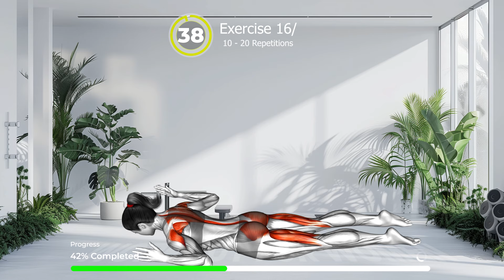30 Minute Full Body Workout At Home - No Equipment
Welcome to a workout designed to help you shed all the fat in just 30 minutes. These exercises can be done at home and they're all body-weight so there's no need to use any equipment. All you need is your body and your devices (mobile, laptop, TV) to get this party started! 👉 If you only have half an hour available everyday and you want a good and effective workout to help you lose weight at home - then this routine is for you!. Losing stubborn fat around your belly can be a difficult task. But if you follow a balanced diet and include exercise everyday in your routine, you'll have a good chance of getting a slimmer, sexier body and dropping off the belly fat!

- Week 1: Do It 3 Days a Week (2 sets a day)
- Week 2: Do It 4 Days a Week (3 sets a day)
- Week 3: Do It 5 Days a Week (4 sets a day)
⏳ Timecodes
00:00 - Start
00:10 - Exercise 1
00:50 - Next Exercise
01:00 - Exercise 2
01:40 - Next Exercise
01:50 - Exercise 3
02:30 - Next Exercise
02:40 - Exercise 4
03:20 - Next Exercise
03:30 - Exercise 5
04:10 - Next Exercise
04:20 - Exercise 6
05:00 - Next Exercise
05:10 - Exercise 7
05:50 - Next Exercise
06:00 - Exercise 8
06:40 - Next Exercise
06:50 - Exercise 9
07:30 - Next Exercise
07:40 - Exercise 10
08:20 - Next Exercise
08:30 - Exercise 11
09:10 - Next Exercise
09:20 - Exercise 12
10:00 - Next Exercise
10:10 - Exercise 13
10:50 - Next Exercise
11:00 - Exercise 14
11:40 - Next Exercise
11:50 - Exercise 15
12:30 - Next Exercise
12:40 - Exercise 16
13:20 - Next Exercise
13:30 - Exercise 17
14:10 - Next Exercise
14:20 - Exercise 18
15:00 - Next Exercise
15:10 - Exercise 19
15:50 - Next Exercise
16:00 - Exercise 20
16:40 - Next Exercise
16:50 - Exercise 21
17:30 - Next Exercise
17:40 - Exercise 22
18:20 - Next Exercise
18:30 - Exercise 23
19:10 - Next Exercise
19:20 - Exercise 24
20:00 - Next Exercise
20:10 - Exercise 25
20:50 - Next Exercise
21:00 - Exercise 26
21:40 - Next Exercise
21:50 - Exercise 27
22:30 - Next Exercise
22:40 - Exercise 28
23:20 - Next Exercise
23:30 - Exercise 29
24:10 - Next Exercise
24:20 - Exercise 30
25:00 - Next Exercise
25:10 - Exercise 31
25:50 - Next Exercise
26:00 - Exercise 32
26:40 - Next Exercise
26:50 - Exercise 33
27:30 - Next Exercise
27:40 - Exercise 34
28:20 - Next Exercise
28:30 - Exercise 35
29:10 - Next Exercise
29:20 - Exercise 36